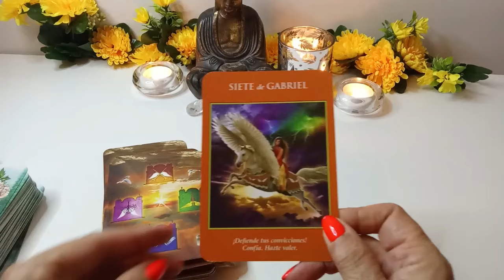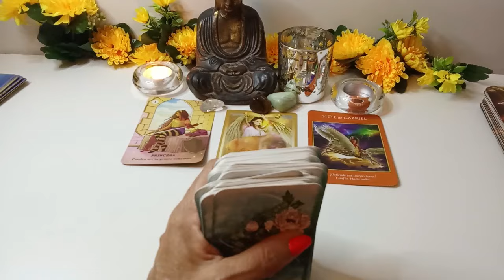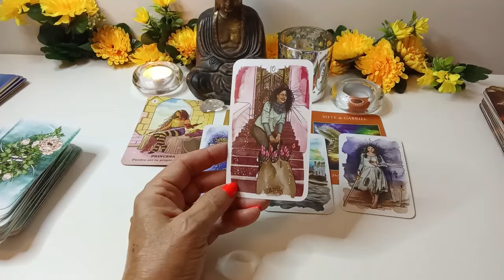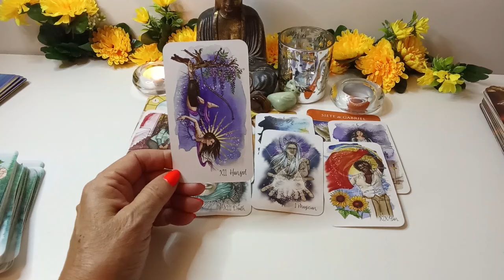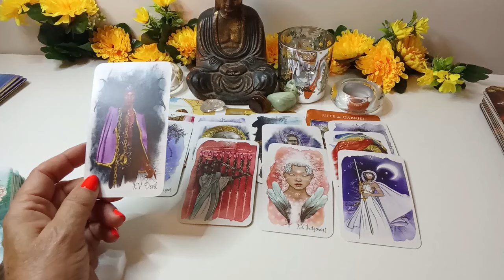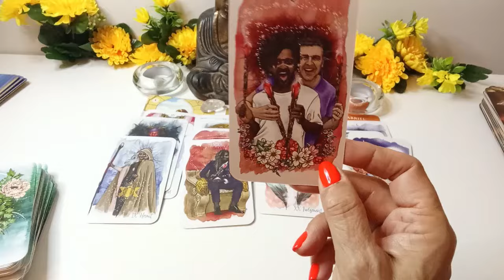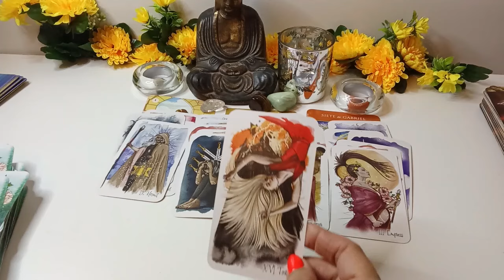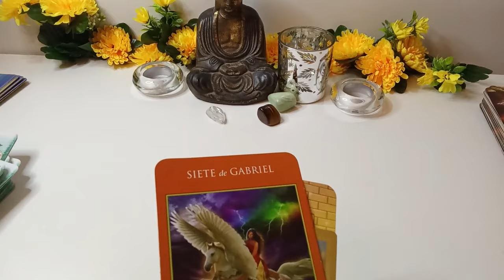CAPRICORNIO♑️FUERTE CAMBIO DE VIDA✨ALGUIEN QUIERE CONOCERTE✨VIBRANTES EMOCIONES EN LOS PRÓXIMOS DÍAS